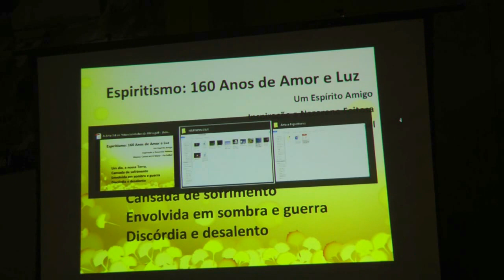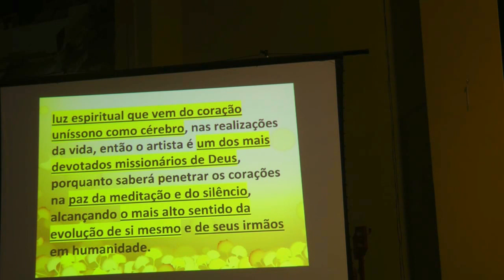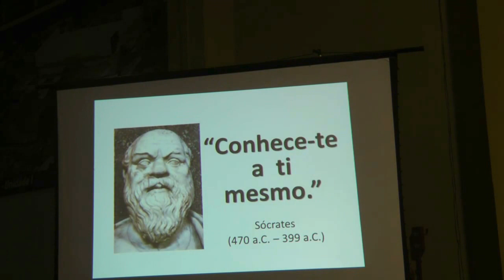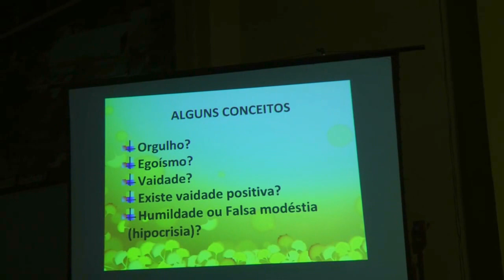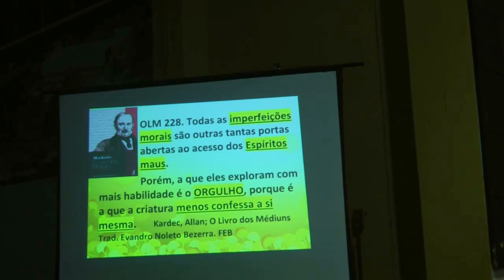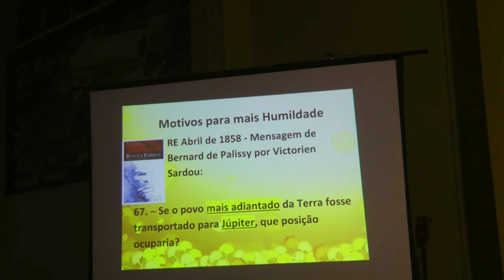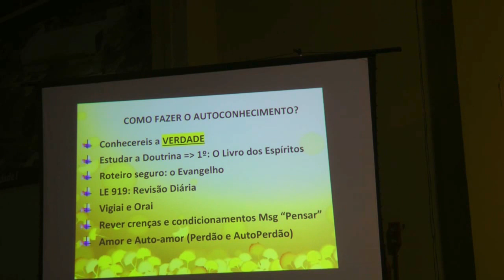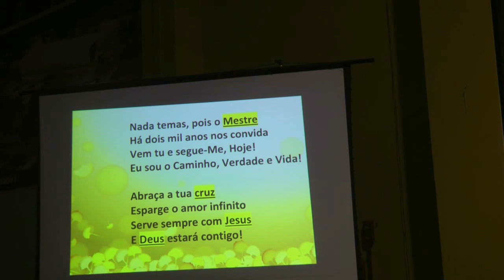Evolução do Espírito Revolução do Artista HD Nazareno Feitosa FECEF 2017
Palestra Evolução do Espírito Revolução do Artista HD com Nazareno Feitosa no FECEF 2017 Franca/SP. A Arte e as Potencialidades da Alma.